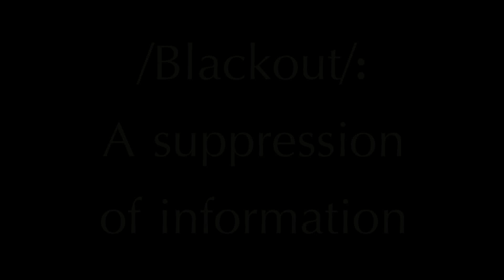The Blackout - The E.L.P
The contagiously excitable, ever changing project is going into a blackout phase.